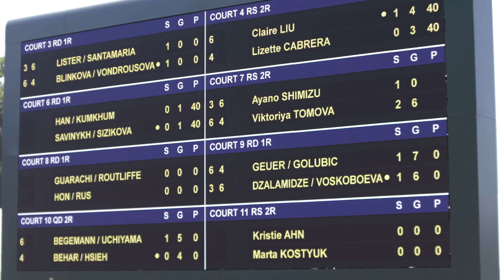One shot at qualifying - Show Your Edge